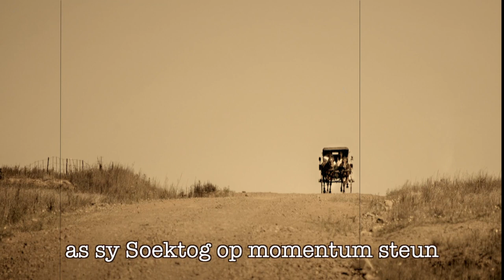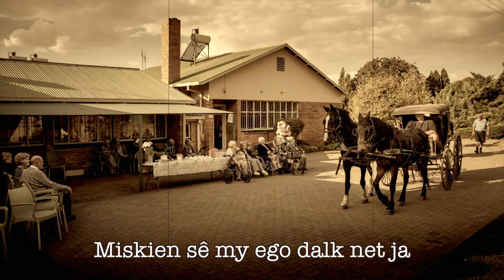My Soektog. Beeskraal ft. Ian Roberts (Radio Kalahari Orkes)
Original song, lyrics written by Nico Moolman, composed by Charlie Smidt and performed by Beeskraal and Ian Robberts (Radio Kalahari orkes)